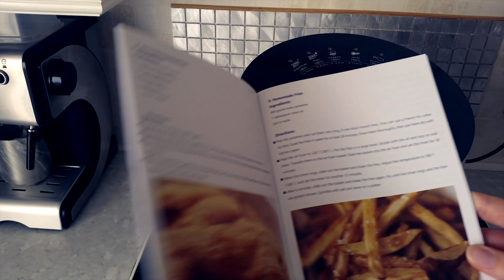5 Lifestyle Hacks For a Balanced Life [Podcast]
Hi everyone, this week's Youtube video is a Podcast chat focused on easy life hacks that I use to try and keep the balance.  It came about because we're all in the same boat; fast pace of life, trying to keep away from the chocolate, cakes and crisps (just me?) and knowing what to do to maintain a healthy balance while not always knowing how to go about it.

When I discuss healthy ways to still have your fried treats, it was the perfect excuse to try out an air fryer (I'd always wondered if they were any good).  Bagotte got in touch prior to this chat, so they provided one for me to try out and this is included in my chat.  Remember if you want to check out The Body Coach, The Lean Machines or The Insync Diet you can search their channels out on Youtube and see for yourself.

Bagotte 3.5L Oilless AirFryer with Digital LEDTouchscreen
(US Amazon)
(UK Amazon)

Additional info: This airfryer has unique bevel cylinder design, anti-peeling non-stick coating, auto off and memory function.  Built-in Digital LED Touchscreen featuring 6 preset programs.  Oil & Smoke Free, LFGB-certified.  Cooking time is faster than a conventional oven.

A huge thank you to my Patrons for their continued support.

KIT USED TO FILM OUR VIDEOS
Gimbal - DJI Osmo Mobile2 Gimbal ➜
Mic #1 - Rode NTG2 Shotgun Mic ➜
Mic #2 - Rode Video Mic Pro ➜
Audio Recorder - Tascam DR-60D MKII ➜
Tripod 1 - Manfrotto ➜
Tripod 2 - Manfrotto ➜
Lighting - Neewer LED Ring Light ➜

I only feature products, treatments and services that I like, already use or would like to try.  No-one knows how their skin and body will react to a product so although I may like it and love the results, I can’t guarantee that you will too. You should always do your own research into a product before using it.  The Products used in treatments featured on the channel are either purchased by me or sent to me by companies to use in my professional capacity.  I may link to certain products as examples that have good feedback & reviews.

This video was not sponsored.  The Bagotte Air Fryer was gifted.